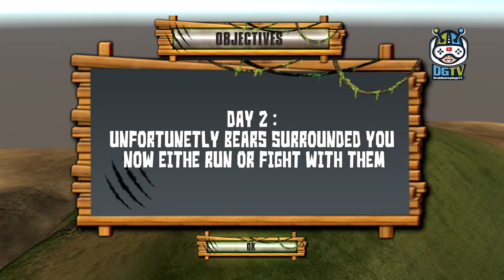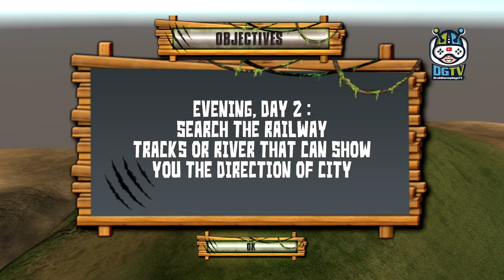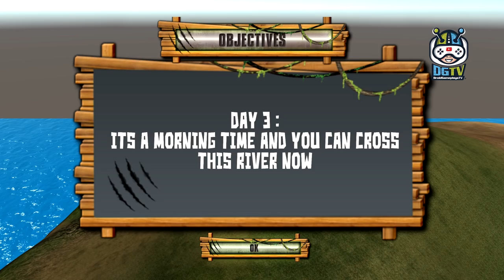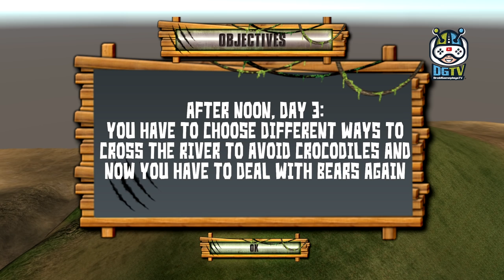Jungle Survival Escape Story (by Toucan Games 3D) Android Gameplay [HD]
Play Jungle Survival Escape Story Game to expertise the most effective survival game with realistic graphics and epic jungle surroundings. Be the survival fighter hero realize able to find tools and resources that may assist you to craft your destiny to flee the jungle.

In Jungle Survival Escape Story Gameplay your car got crashed in an accident whereas you came for looking in campaign jungle. Now, you're a lone survivor during this survival games and prepared to form your escape story on this campaign jungle. You are about to fight for your survival by crafting a shelter, find food, hunt animals, build survival tools & try and survive during a Jungle Survival Escape Story game. It’s time to start the last word Jungle Survival Escape Story, kill & run quick within the jungle by creating an excellent hit hero escape story.

As an epic hero escape safely in jungle survival from wild animals & use everything you discover to survive. Survival on this geographical region could be an exhausting time challenge wherever you wish to assemble totally different resources likes woods stones axe and ropes and create your stay the tropical forest safe and sound. Wild animals are roaming freely within the rain forest and are in hunt of prey, defend yourself from geographical region and different dangers. Use your jungle survival skills to remain alive, battle against the wild bears and check out to flee.

Hunt wild animal for safety and food, Gather the desired things for a booming escape story mission. It’s time to indicate your skills of animal looking, and survival skills during this Jungle Survival Escape Story Game. An extreme jungle journey is expecting you wherever you wish to implement all attainable escape and survival skills to with success escape the forest through Island. Swim the stream whereas being on the lookout from the angry and hungry crocodiles and check out your best to seek out some way to flee from this geographical region survival island game.

Jungle Survival Escape Story game Features:
- Astonishing 3D Jungle surroundings.
- Different Jungle Survival Missions.
- Build shelter, Fight Animals, realize Tools and far a lot of.
- Completely new survival expertise.
- Hunt Rabbit for food.
- Kill bear & crocodilian.
- Ultimate Jungle survival simulator expertise.
- Hunt, Battle Bears And explore the large Seas On The Raft.
- Flat and simple Controls.
- Stunning & prime quality 3D Graphics.